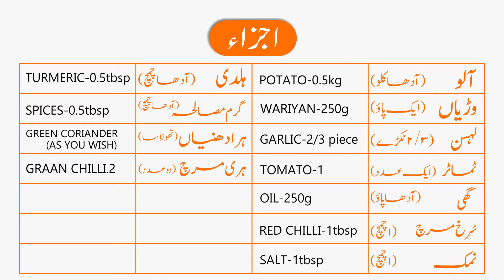Aloo Wadiyan ka SalanIآلو وڑیاں سالن کیسے بنائیں؟IAloo Badiyan ka Salan I badi ka salan Recipe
Aloo Badi ka Salan Recipe Special Khushbu Dar Punjabi Wadiyan Or Aloo Wadiyan ka Aasan Salan Aloo Wadiyan Potato Vadiyan Authentic Recipe Aloo Badiyan ka Salan